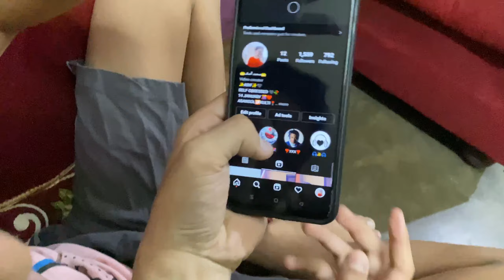Shopping Gone Wrong 😣 Popat Ho Gaya I Steven Raza Vlogs I Asansol | kulti | market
hit likes👍

lots of❤️